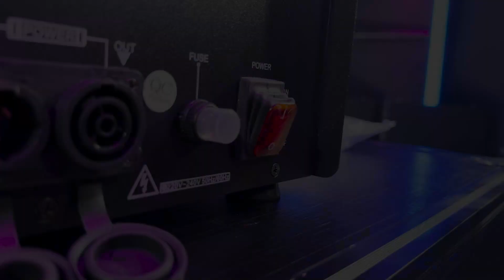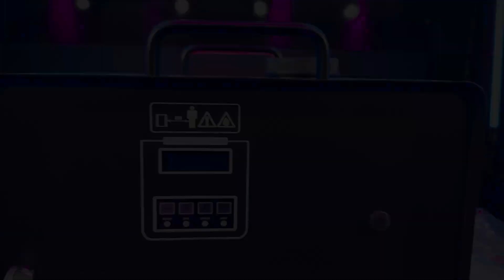MÁQUINA DE FOGO FRIO GLAMMER MG-8 3000W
Restou alguma dúvida do produto? Nosso time de vendedores segue à disposição para melhor esclarece-las, entre em contato através do link (copie e cole no seu navegador de internet) e fique a vontade por quem você quer ser atendido, fale diretamente via WhatsApp:

Temos o que você precisa para realização do seu evento, seja ele de grande ou pequeno porte, entra em contato com a nossa equipe, pois temos profissionais qualificados no assunto prontos pra te atender!

Para darmos a credibilidade que você precisa, segue também a nossa rede social OFICIAL no Instagram: @onelightoficial, e também de todos os nossos vendedores:

Sivaldo Luiz   -  @sivaldo_luiz_gomes
Júnior Luz  -  @junior.onelight
Elton Araújo  -    @eltononelight
Manuca   -  @manucaonelight
Erik Patrício  -  @erikdoled
Danilo Dantas   -  @danilosrd
Demoriê Bandeira   - @onelightdemorievendas
Igor Oliveira  -  @igoronelight
Daniel Melo   -  @danielvagalumeoficial
Álvaro Anselmo   -   @alvaroonelight
Angelo Fernandes   -    @onelightangelo
Pedro Gonzaga  -   @pedro.onelight
Natanael Rodrigo  -  @rodrigo_onelight

- Temos FILIAIS em:
* São Paulo-SP, siga no instagram: @onelightsp
* Goiânia-GO, siga no instagram: @onelightgyn